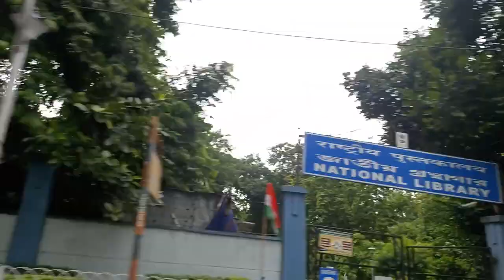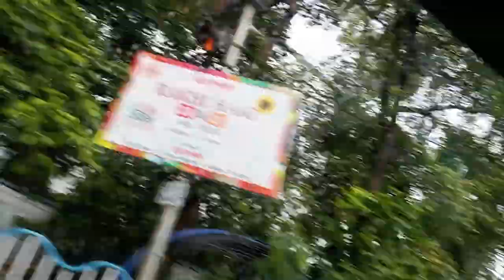Hotat kore Park Circus gelam